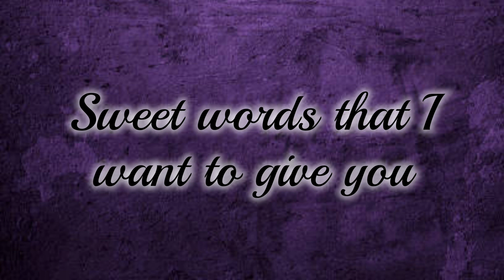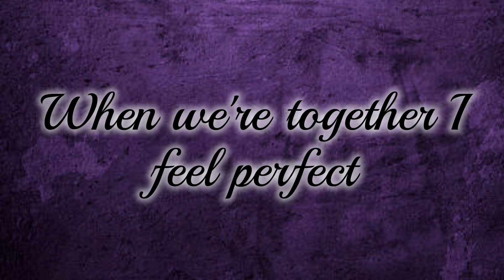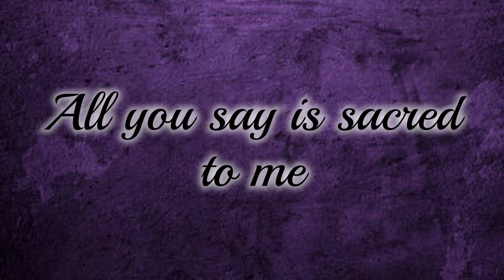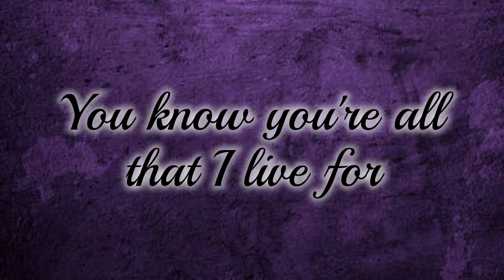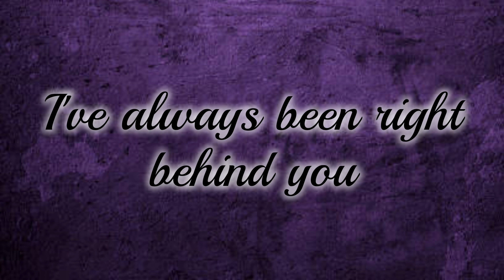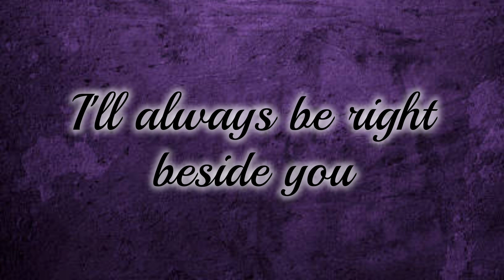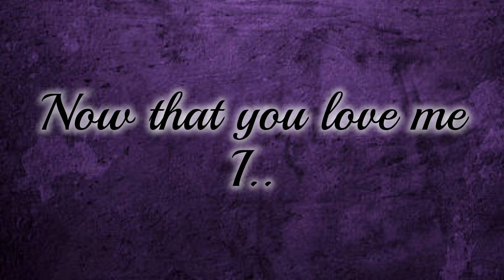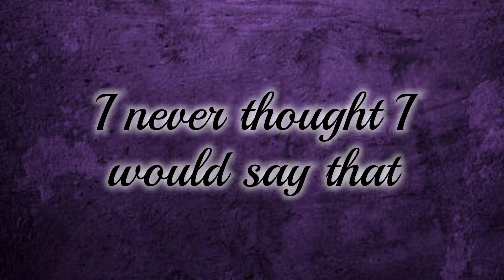You - Amy Lee - Evanescence cover Piano LizzieFoster10 2023